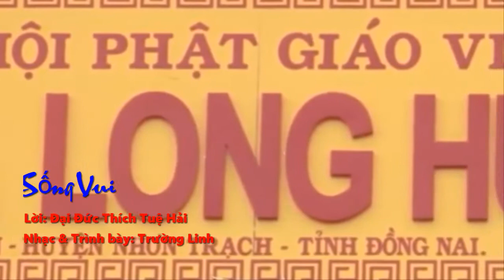SỐNG VUI - Lời: Đại Đức Thích Tuệ Hải - Nhạc & Trình bày: Trường Linh